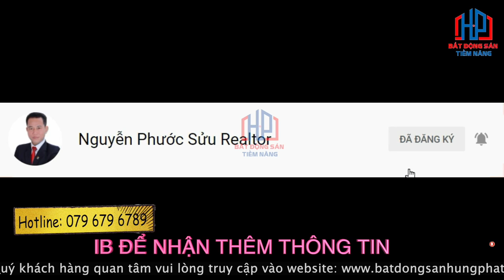Bán nhà biệt thự, liền kề 15x20m dự án Zeitgeist Nhà bè 49 tỷ | Phước Sửu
Bán nhà biệt thự, liền kề 15x20m dự án Zeitgeist Nhà bè | Phước Sửu
ZEITGEIST – siêu đô thị mới tại Nam Sài Gòn do tập đoàn VGSI đầu tư. Quy mô 349ha, thành phố thu nhỏ gồm đầy đủ các tiện ích nhà ở, trường học, bệnh viện,…

Biệt thự đơn lập Zeitgeist nằm trong khu Compound Zeit River County 1 khép kín với quy mô dự án 349ha. Xét về những căn biệt thự đơn lập được đánh giá rất cao khi sử dụng cho mình công năng riêng biệt như có sân vườn riêng và view trực diện sông đây chính là ưu điểm lớn nhất.

Biệt thự đơn lập là dòng sản phẩm có số lượng lớn nhất của dự án, được nhiều gia đình chọn lựa bởi tính riêng tư và tầm nhìn ấn tượng đẹp tuyệt. Với thiên nhiên xanh mát bao quanh, zeit RIVER COUNTY 1 mang đến cho chủ nhân các biệt thự cuộc sống tiện nghi và thanh bình đáng mơ ước.

Sản phẩm mà chúng tôi muốn giới thiệu đến quý vị ngày hôm nay chính là:

Căn Biệt thự đơn lập với chiều ngang 15x và chiều dài 20 cộng thêm 150m2 sân vườn:  xây dựng 2 lầu áp mái, đối diện bờ sông đường 16m, hai mặt tiền trước sau, hướng tây và đông.

Bên cạnh đó được thiết kế bởi những thương hiệu nổi tiếng:
+ Mặt Bằng Tổng Thể: EDAW, Chang – Jo Architects, da Group
+ Kiến trúc cảnh quan – nội thất Căn nhà phố Thiết kế siêu đẹp đến từ Ong &Ong của Singapore.

Bên cạnh đó, Quý anh chị còn dc đặc quyền sử dụng những Tiện ích tại dự án Zeitgeist Nhà Bè như là:
Với 3 Clubhouse đây là đặc quyền dành cho cư dân sinh sống tại nơi đây với không gian sang trọng rộng rãi cùng những chuỗi coffee, hay các vui chơi rèn luyện sức khỏe, hồ bơi.
Công viên giác quan: kết nối mọi giác quan mang đến cảm giác thư thái và an bình
Cùng với 3 khu công viên, đó chính là:
+ Công viên bí mật: ẩn mình giữa những tán cây lá xanh thẳm
+ Công viên hoang dã: mang đến cho cư dân không khí trong lành và gần gũi với thiên nhiên.
Dự án GS Metrocity Nhà Bè là một trong những dự án lớn trên thị trường bất động sản đang nhận được rất nhiều sự quan tâm của khách hàng. GS Metrocity là khu đô thị lớn tầm cỡ Phía Nam Sài Gòn,  được đầu tư phát triển bởi Công ty TNHH MTV. Với quy mô rộng lớn, lên đến 350 ha, chú trọng vào chất lượng và kết cấu bền vững tiện sử dụng, đáp ứng nhu cầu của số đông đại chúng, hứa hẹn sẽ là khu đô thị lớn nhất vùng Nam Sài Gòn khi hoàn thành.

để biết thêm thông tin chi tiết về căn biệt thự, hay quý anh chị có nhu cầu ký gửi, xin hãy liên hệ với chúng tôi qua số hotline hoặc để lại bình luận

Trân trọng!